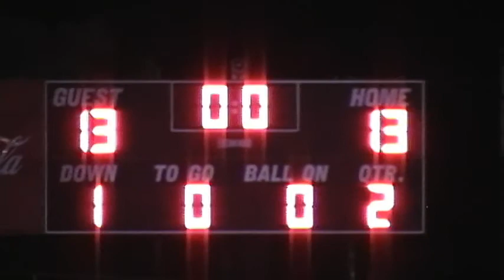Providence Christian at Ariton - Oct. 9, 2009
Providence travels to Ariton High School to play some fast-paced football.